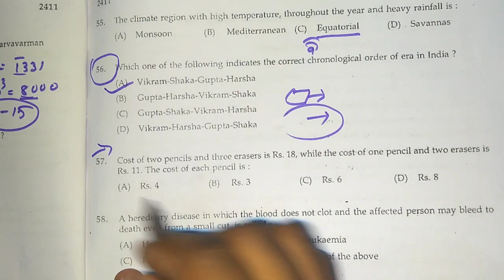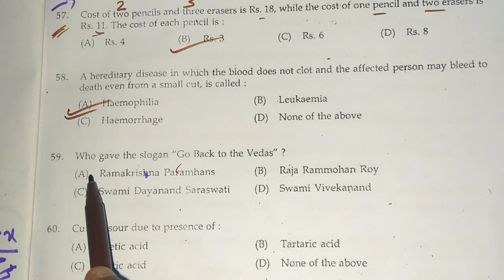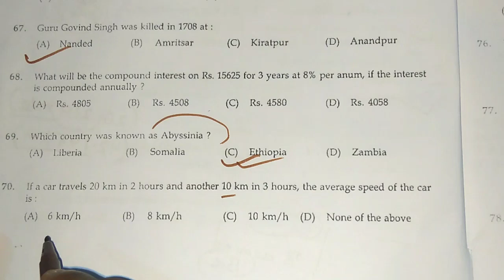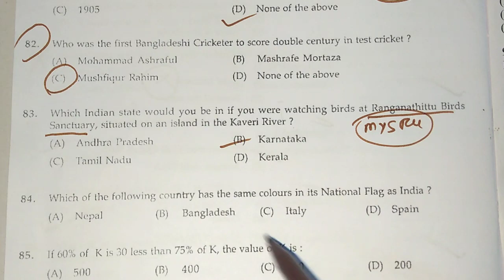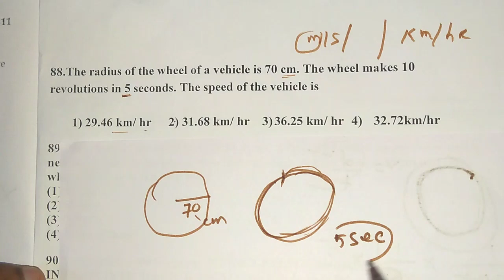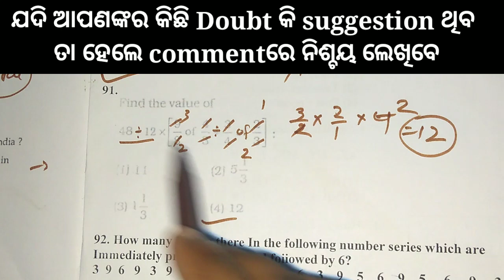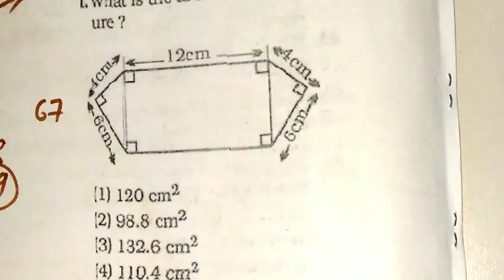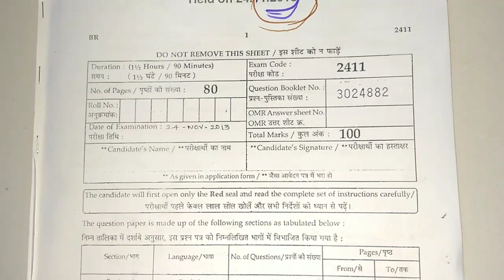Railway group D (2013) full set of questions paper solved in Odia ll part -3 ll Bhubaneswar zone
in this video I discussed about a full questions set which was asked in 2013 group D exam (bhubaneswar zone) for odisha students in odia language.I think after watching this video you will get more confidence for upcoming exam like Railway Group D/ALP, IBPS EXAM,BANK EXAM etc.